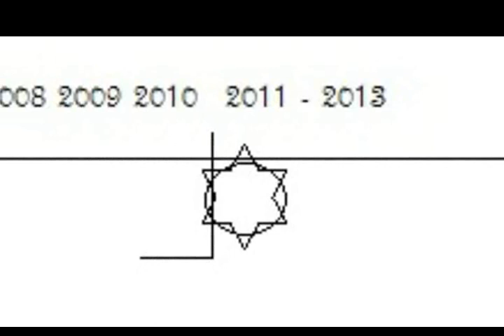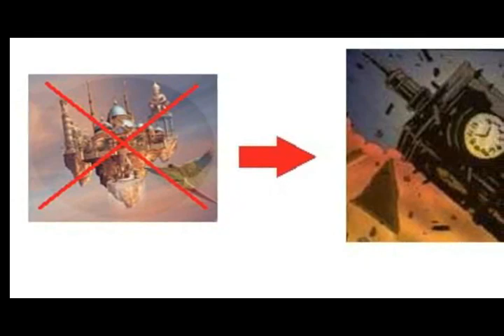My Dreams about the End of the world time - part 2 of 3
about: war, comets, alien-demons, 2012, starts at: 07:07